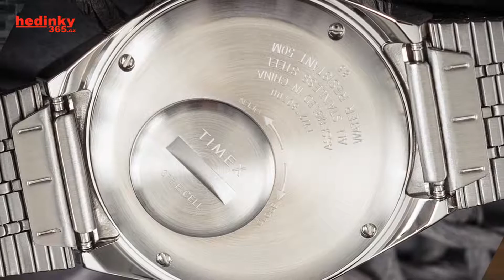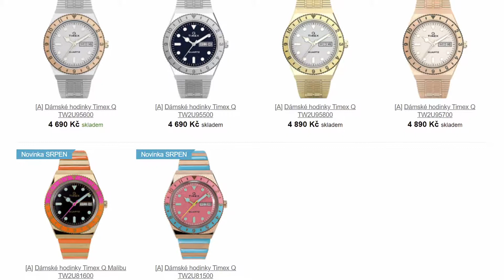RECENZE: Timex Q Reissue – Retro, které nečekaně uchvátilo svět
NÁŠ E-SHOP

Možná nikdo příliš nečekal, že zrovna Timexy vyvolají takový zájem a vyprodají se nejen na americkém trhu. Na fórech se nemálo řešilo, v čem jsou tak výjimečné a co na nich vlastně všichni vidí. Když k nám tedy Timex Q Reissue konečně dorazily v rozličných verzích, nemohli jsme bližší recenzi dlouho odkládat.

A nezpomeňte – Ten správný čas je teď. :)